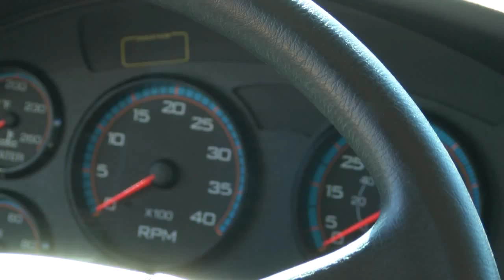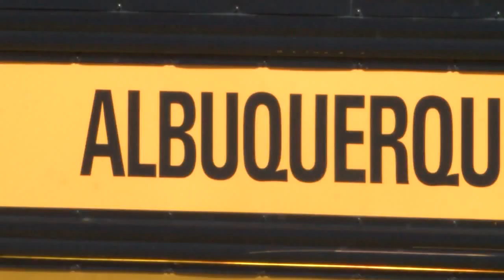Fired bus driver's boss speaks out, wants cameras